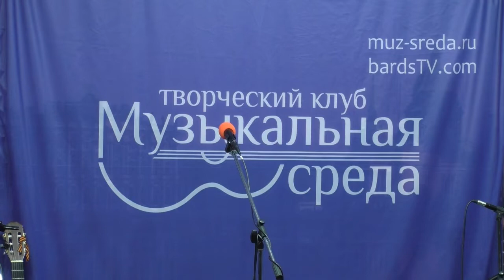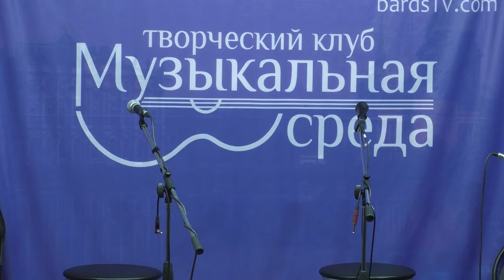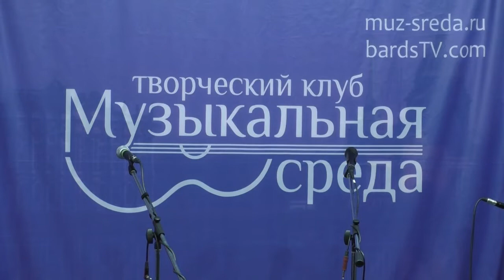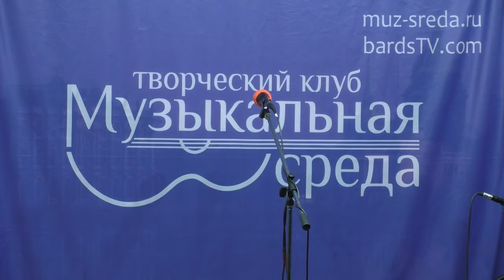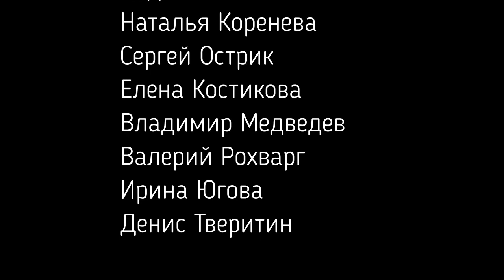Музыкальная Среда 27.10.2021. Часть 1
Видеозапись вечера песни в Клубе Музыкальная Среда (СПб, Московский пр., 198), состоявшегося 27 октября 2021 года. Вечер посвящен 18-летию Клуба. Ведущая Анастасия Евграфова, звукорежиссер Ольга Зеленская, видеооператор Вадим Елисеев.

Часть 1.
00:00:00 Начало
00:04:11 Вадим Елисеев
00:11:46 Наталья Коренева и Сергей Острик
00:27:36 Елена Костикова
00:31:11 Владимир Медведев и Валерий Рохварг
00:45:14 Ирина Югова и Денис Тверитин